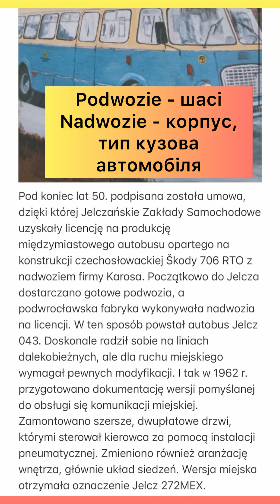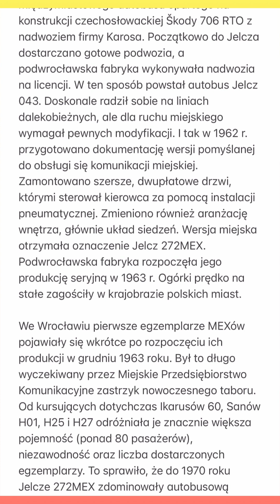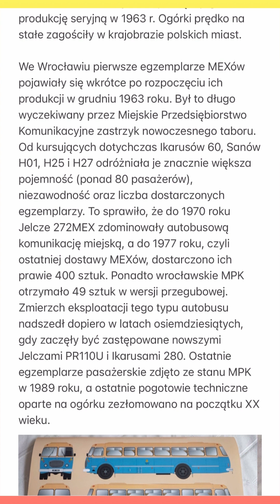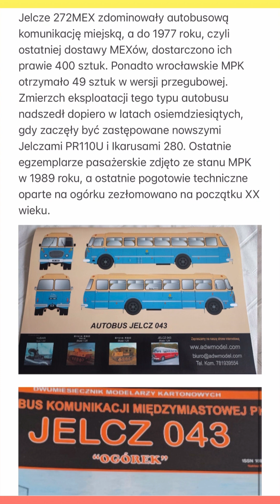Jeździmy „ogórkiem” Варшавою